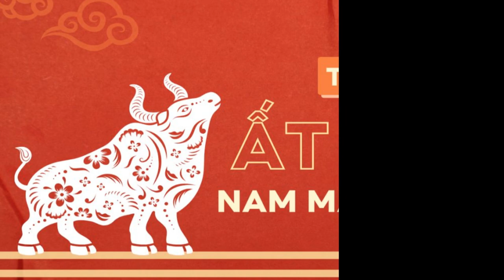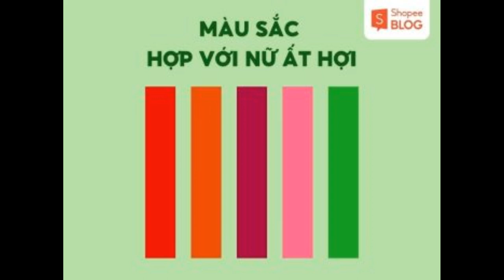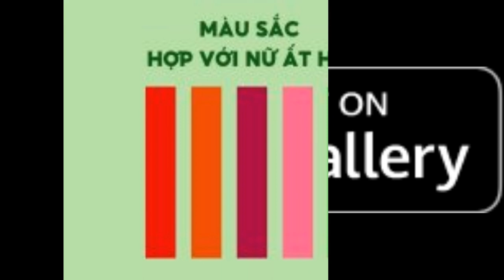Luận giải chi tiết tử vi tuổi Ất Hợi năm 2024 nữ mạng 1995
Tử vi tuổi Ất Hợi năm 2024 nữ mạng có diễn biến như thế nào? Vận trình về sự nghiệp, tình duyên, sức khỏe tốt hay xấu? Cần kiêng kỵ điều gì để mang lại may mắn, thuận lợi trong năm mới? Hãy cùng Shopee Blog tìm hiểu tử vi năm 2024 cho nữ tuổi Ất Hợi trong bài viết dưới đây.

Tổng quan lá số tử vi tuổi Ất Hợi năm 2024 nữ mạng
Nữ mạng tuổi Ất Hợi cầm tinh con heo, có ngày sinh theo lịch vạn niên từ 31/01/1995 – 18/02/1996. Tổng quan về lá số tử vi nữ tuổi Ất Hợi năm 2024 được tổng hợp như sau:

Ngũ hành: Nữ Ất Hợi mang mệnh Hỏa trong Hỏa Đầu Sơn (lửa trên núi), gặp năm Giáp Thìn cũng thuộc hành Hỏa nên cho mối quan hệ Tương Trợ.
Thiên can: Ất, thuộc hành Mộc, năm 2024 gặp can Giáp cũng thuộc hành Mộc.
Địa chi: Hợi, gặp năm Thìn cho mối quan hệ Bình Hòa.
Sao chiếu mệnh: Sao Mộc Đức
Vận hạn: Hạn Ngũ Mộ
Vận niên: Hầu Thực Quả
Thái tuế năm 2024: Không phạm Thái Tuế
Tam Tai năm 2024: Không phạm Tam Tai
Tử vi tuổi Ất Hợi năm 2024 nữ mạng
Nữ 1995 mệnh gì? Tử vi năm 2024 như thế nào? (Nguồn: Shopee Blog)
Chi tiết lá số tử vi tuổi Ất Hợi năm 2024 nữ mạng
Công việc sự nghiệp tuổi Ất Hợi nữ sinh năm 1995
Tử vi năm 2024 của nữ mạng tuổi Ất Hợi cho thấy nhiều dấu hiệu tích cực về phương diện công danh sự nghiệp. Chủ mệnh gặp được cơ hội tốt để phát triển công việc và đạt được thành quả cao. Không chỉ vậy, nữ tuổi Ất Hợi còn được quý nhân phù trợ, giúp đỡ trong mọi việc. Nếu ai đang có ý định thay đổi việc làm thì cũng sẽ gặp nhiều thuận lợi và may mắn.

Nữ 1995 hợp với tuổi nào trong làm ăn cũng là điều mà nhiều người quan tâm.Năm Giáp Thìn 2024 sắp đến, nữ tuổi Ất Hợi nên hợp tác làm ăn với các tuổi như Đinh Sửu, Canh Thìn, Quý Mùi để sinh tài lộc, may mắn trong buôn bán, kinh doanh.

Công việc năm 2024 của tuổi Ất Hợi 1995 nữ mạng
Tử vi trọn đời tuổi Ất Hợi 1995 nữ mạng – Công việc năm 2024 (Nguồn: Shopee Blog)
Tiền bạc tài chính nữ tuổi Ất Hợi năm 2024
Tình hình tài chính trong năm 2024 của tuổi Ất Hợi nữ mạng được dự báo có nhiều khởi sắc hơn so với các năm trước đó. Chủ mệnh sẽ có cơ hội làm giàu và cải thiện về tiền bạc, từ đó thực hiện được nhiều dự định của bản thân. Tuy nhiên, nữ tuổi Ất Hợi không nên vì vậy mà trở nên liều lĩnh trong các hoạt động liên quan đến đầu tư, kinh doanh. Ngược lại, việc thận trọng, cân nhắc kỹ giữa lợi ích và rủi ro sẽ đem đến cho bạn kết quả khả quan hơn.

Tài chính năm 2024 tuổi Ất Hợi 1995 nữ mạng
Tử vi trọn đời tuổi Ất Hợi 1995 nữ mạng – Tài chính năm 2024 (Nguồn: Shopee Blog)
Gia đạo tình duyên năm 2024 nữ tuổi Ất Hợi
Gia đạo tình duyên là phương diện mà nữ tuổi Ất Hợi cần lưu tâm nhất trong năm 2024. Luận giải tử vi cho thấy trong gia đạo xuất hiện nhiều vấn đề rắc rối, mâu thuẫn do thiếu sự hòa hợp và đồng cảm giữa các thành viên. Bên cạnh đó, nữ mạng tuổi Ất Hợi còn thường xuyên gặp chuyện buồn phiền, lo lắng do quan điểm, cách nhìn nhận khác biệt với những người còn lại.

Trong năm Giáp Thìn, nữ tuổi Ất Hợi sinh năm 1995 phạm phải Kim Lâu do đó không nên tiến hành chuyện hôn sự, cưới xin. Nếu muốn cưới thì bản mệnh nên đợi qua ngày sinh nhật hoặc qua ngày đông chí (ngày 21/12 hoặc 22/12 dương lịch).

Gia đạo tình duyên Nữ 1995
Nữ 1995 cung gì? Gia đạo tình duyên 2024 như thế nào? (Nguồn: Shopee Blog)
Sức khỏe năm 2024 nữ tuổi Ất Hợi sinh năm 1995
Luận giải tử vi năm 2024 cho thấy nữ mạng tuổi Ất Hợi sẽ phải đối mặt với nhiều vấn đề liên quan đến sức khỏe. Chủ mệnh dễ bị đau ốm, cơ thể thường xuyên cảm thấy mệt mỏi, mất sức. Điều này có thể gây ảnh hưởng đến cuộc sống sinh hoạt hàng ngày, do đó nữ mạng tuổi Ất Hợi phải hết sức cẩn trọng.

sức khỏe năm 2024 của nữ sinh năm 1995
Tử vi nữ sinh năm 1995 – Sức khỏe năm 2024 (Nguồn: Shopee Blog)
Vận niên năm 2024 nữ mạng tuổi Ất Hợi
Trong năm Giáp Thìn 2024, nữ mạng sinh năm 1995 gặp vận niên là Hầu Thực Quả, nghĩa là khỉ ăn trái cây. Đây là biểu tượng cho sự sung túc, may mắn, làm việc gì cũng gặt hái được thành quả tốt. Những ai có kinh doanh thì sẽ thuận buồm, xuôi gió, tiền tài kiếm được nhiều, bội thu, dư dả.

Vận niên của nữ sinh năm 1995
Vận niên của nữ sinh năm 1995 (Nguồn: Shopee Blog)
Vận hạn 2024 nữ mạng tuổi Ất Hợi
Trong năm 2024, nữ tuổi Ất Hợi sinh năm 1995 sẽ gặp hạn Ngũ Mộ. Đây là tiểu hạn khó tránh khỏi, chủ về hao tài, thất bát, tai ương. Trong công việc kinh doanh, chủ mệnh không nên tiêu xài hoang phí mà phải đầu tư cẩn trọng, kiểm tra kỹ chất lượng hàng hóa, đề phòng bị lừa đảo. Ngoài ra, việc vay mượn tiền bạc cũng cần phải cân nhắc, đặc biệt là với số tiền lớn.